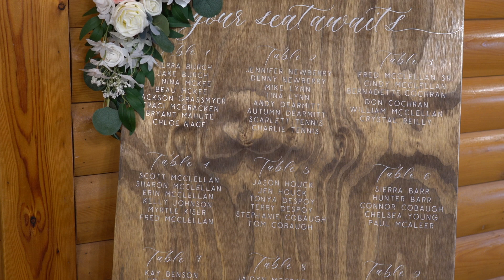Jeff and Jenn April 8, 2023